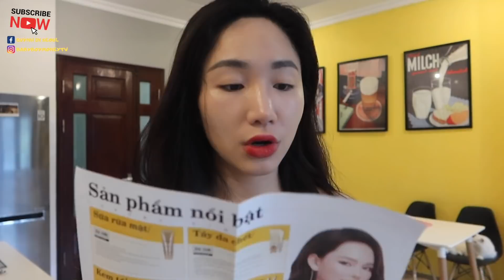5 BƯỚC SKINCARE GIÁ MỀM CỨU CẢ THANH XUÂN / REVIEW LUXURY GIRL PARIS / BABYBOYMONEY / VLOG 83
5 BƯỚC SKINCARE CỨU CẢ THANH XUÂN / REVIEW LUXURY GIRL PARIS / BABYBOYMONEY / VLOG 83

Để tìm hiểu thêm về sản phẩm của Luxury Girl các bạn có thể xem tại:

© Bản quyền thuộc về BABYBOYMONEY
© Copyright by BABYBOYMONEY ☞ Do not Reup